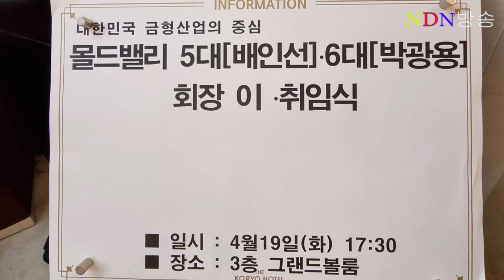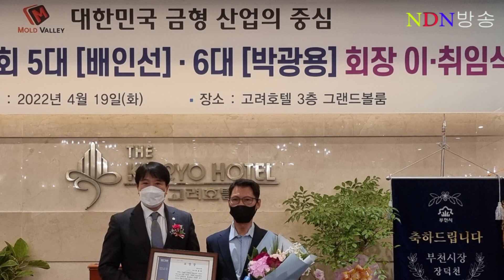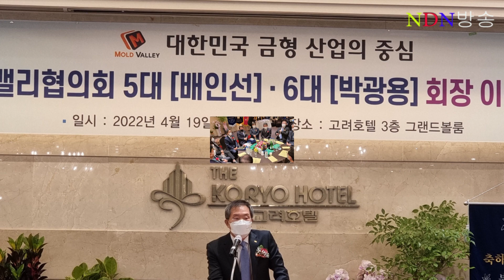부천몰드밸리협의회 제6대 박광용회장 취임!!(2022.4.19)